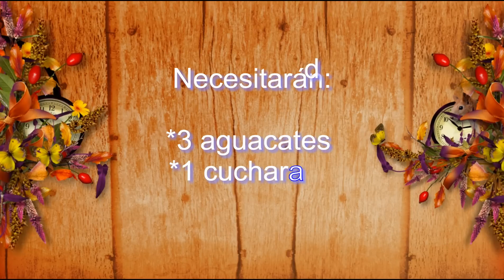Haz tu propio **ACEITE DE AGUACATE** (PALTA) para nutrir cabellos y pieles secas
Ustedes me lo pidieron y siempre atiendo a sus peticiones, querían saber como se hace un aceite de aguacate o palta, es muy sencillo les enseño el procedimiento paso a paso en el vídeo:

BELLEZA AL NATURAL CON LULYHace 1 hora
Espero que les encante la elaboración de este aceite, pero esperen tantito que luego tendrán otro vídeo que les fascinará! mientras vean otros vídeos del canal, o de mis otros canales, suscribanse a estos: